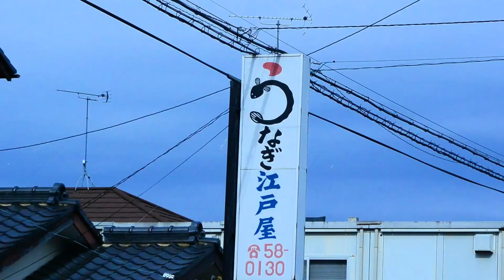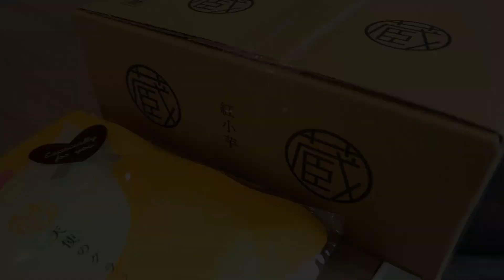ブロンプトンで米米ロール。江戸サイ・トレーニングがなぜか食い倒れポタに。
昨晩　テレ朝の人気番組　『ザワつく！金曜日』　を見ていたら、柴又帝釈天参道にある『い志い』の米米ロールが紹介されていた。スポンジに米粉をつかっていて仕上げに和三盆をかけてバーナーで焙ってキャラメリゼするのだという。見るからにおいしそうだ。
江戸サイへ行くついでに、ブロンプトンで、買いに行ってみることにした。